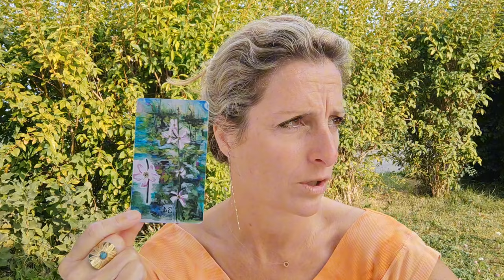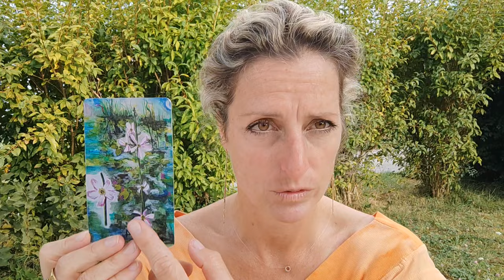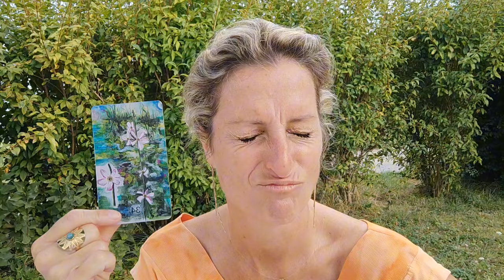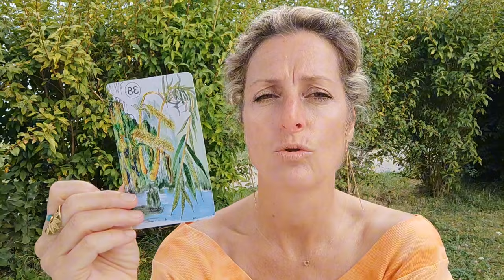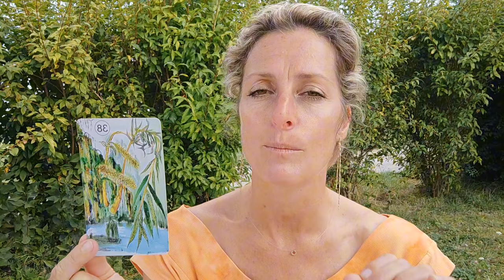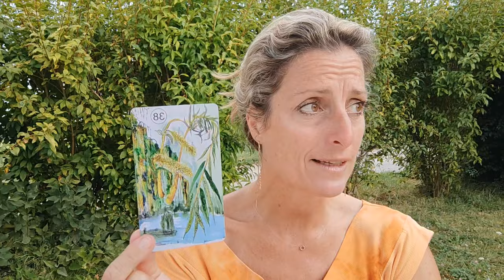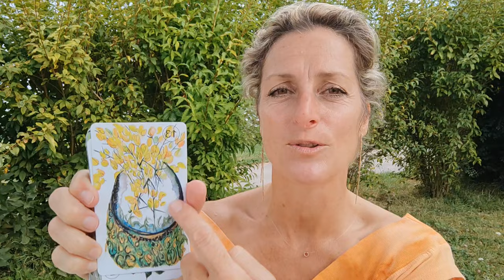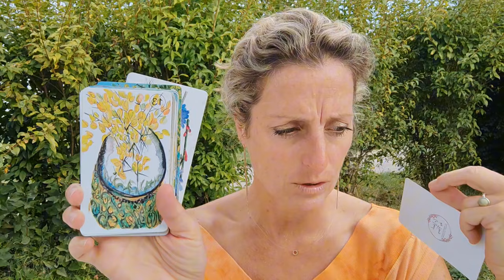Énorme étape franchie après une intense période de libération. Le Feu créateur s'active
Bienvenue dans LaVoixdesFleurs , La Voie du Cœur ! 🌸🙏,
La chaîne de l'éveil spirituel et de la libération de son plein potentiel par la compréhension des Lois Quantiques qui nous animent.

Si vous souhaitez faire un don pour soutenir la chaîne et mon travail. Soyez infiniment remercié 🙏🙏
Merci infiniment à tous les donateurs !

Facebook Marie Donzé Pro
  Instagram 🌺 Marie Donzé
TikTok : La Voix des Fleurs